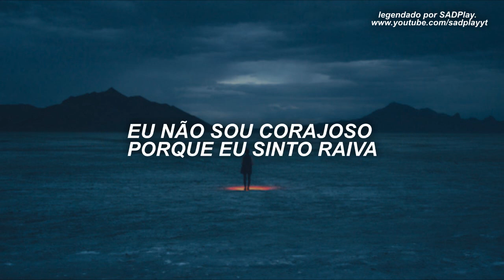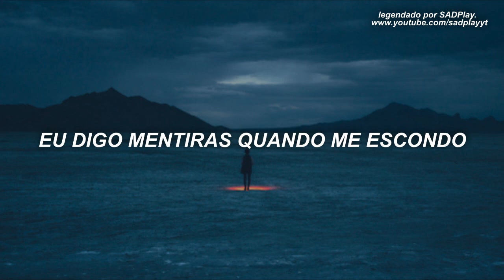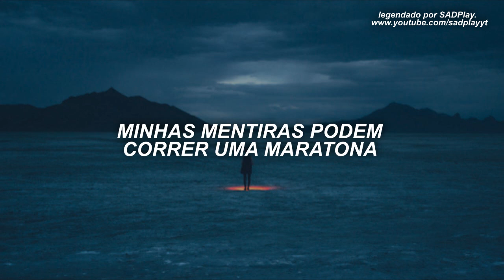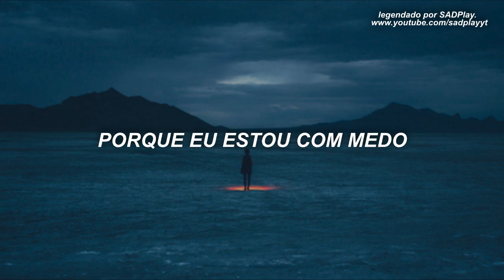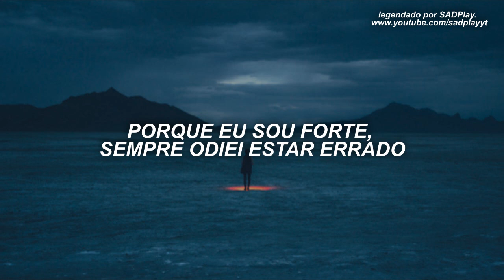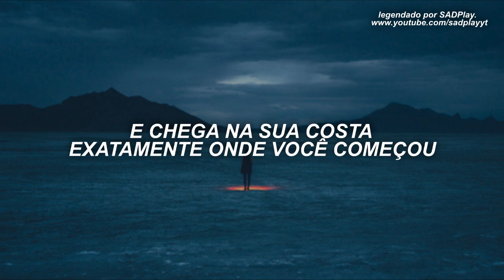Shigar - Journey to be real (legendado/tradução)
♫ Shigar - Journey to be real ♫

• Shigar •

LYRICS/LETRA
I’m so afraid of the shame
I don’t wanna be exposed
cuz my soul
isn’t ready to be naked

I’m not brave cuz I rage
when my body doesn’t crave
when the lights go off
I’m in my room alone

all I’m left with is emptiness
so I need to compensate
I tell lies when I hide
need to overhype myself

my lies can run a marathon
they’re faster than the truth
but when life catches up to you
your back right where you started
ground zero ground zero

so now I’m slowly walking backward
taking baby steps to heal
cuz that's what life is all about
a journey to be real

I’m so fake hiding from the truth
got an image to obtain
cuz I’m scared
but I’m never gonna cave

cuz I’m strong, always hated to be wrong
the show must go on